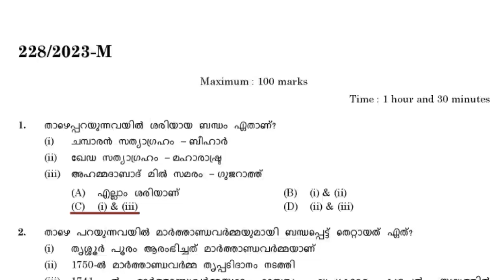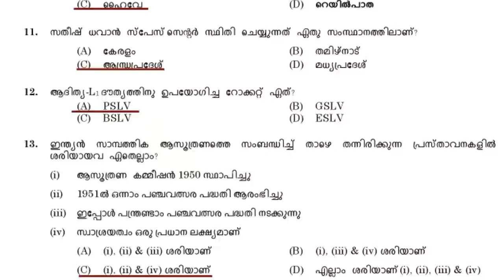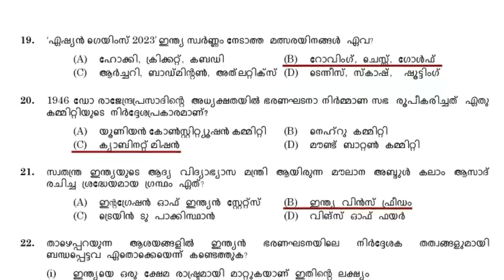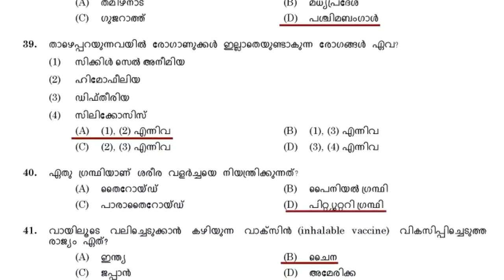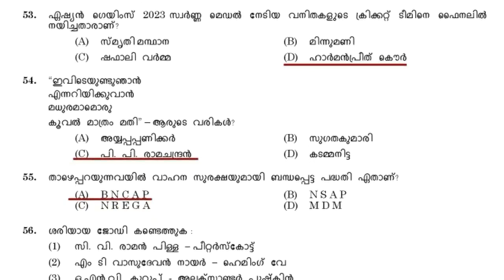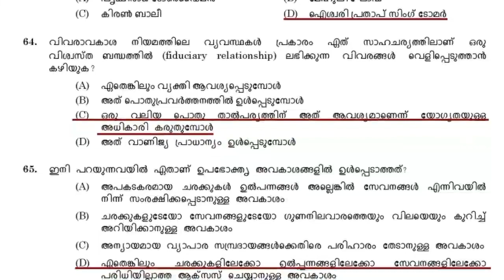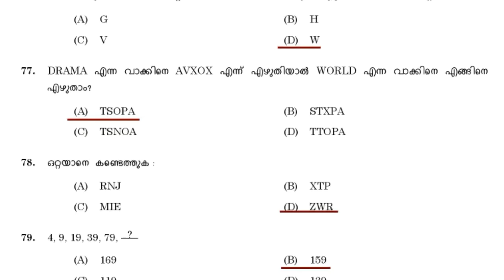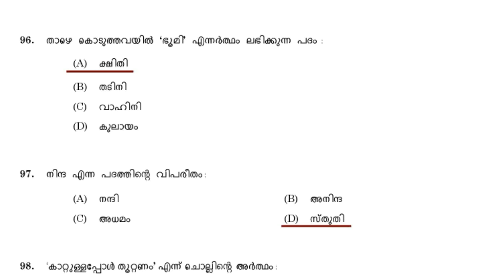Kerala PSC Office Attender GrII,Laboratory Assistant,LD Clerk,Care Taker,Male Warden,Clay Worker....